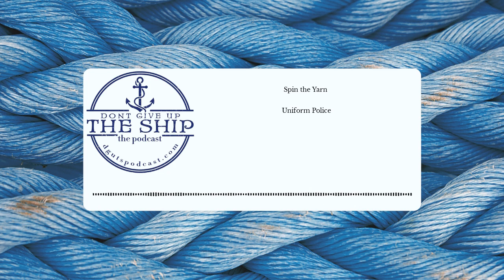You're NOT Superior Because You're A Leader | Don't Give Up The Ship Podcast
Discussion regarding the recent viral social media post with a Sailor grossly out of uniform regulations and why attacking her in real life and on social media is a leadership failure. Leaders are NOT superior simply for being a leader. As a leader, you're NOT better than your people. Your job as leadership is to use your rank/position as a tool to advocate for your subordinates.

Spin the Yarn - Uniform Police

Facebook: Don't Give Up The Ship Podcast / Apparel
             u/dgutspodcast
Wisdom App:  @dgutspodcast

Don’t Give Up The Ship Podcast is a weekly podcast for the professional and leadership development and education of military members and veterans. The leadership lessons, however, can be translated to everyone’s professional and personal leadership challenges. We’re fiercely committed to your leadership development and education, to developing leaders as authentic leaders of people, who build trust amongst their teams in order to push a team in the direction of mission accomplishment.